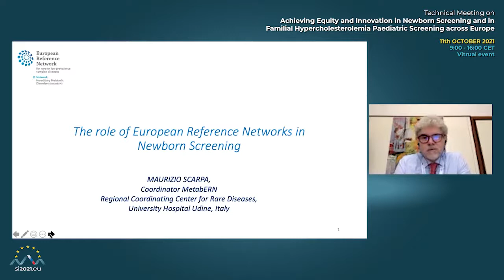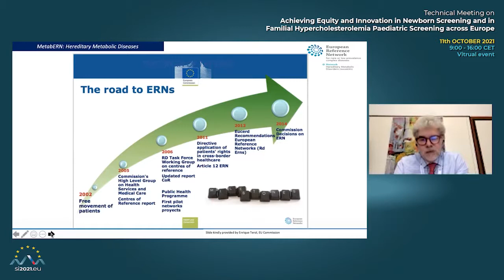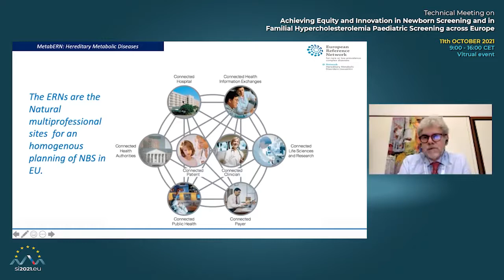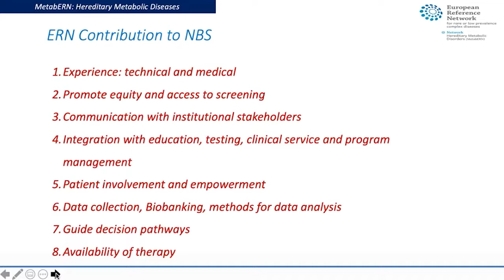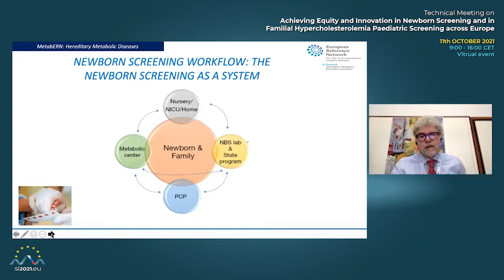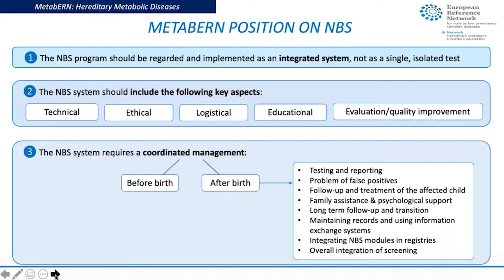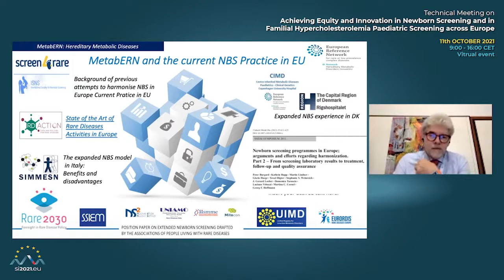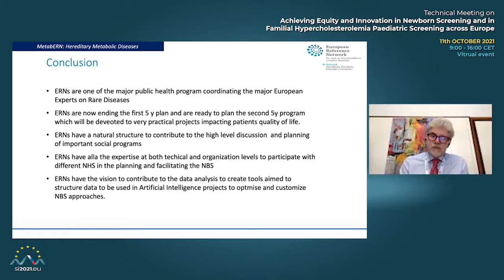Part 1.11 – The role of ERNs in NBS, Maurizio Scarpa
Technical meeting on “Achieving Equity and Innovation in Newborn Screening and in Familial Hypercholesterolemia Paediatric Screening across Europe”
An accompanying event of the Slovenian Presidency of the Council of the European Union 2021

11th October 2021

Part 1 – NEWBORN SCREENING – TOWARDS EQUITY OF PROVISION IN THE EUROPEAN UNION
The role of ERNs in NBS, Maurizio Scarpa, MetabERN Coordinator

Tehnično srečanje o »Doseganju enakosti in inovacij na področju presejanja novorojenčkov in družinske hiperholesterolemije v Evropi«
Spremljevalni dogodek slovenskega predsedovanja Svetu EU 2021

11. oktober 2021

Prvi del – PRESEJANJE NOVOROJENČKOV – PRIZADEVANJA ZA ZAGOTOVITEV ENAKOSTI V EVROPSKI UNIJI
Vloga Evropskih referenčnih mrež pri presejanju novorojenčkov, Maurizio Scarpa, koordinator MetabERN